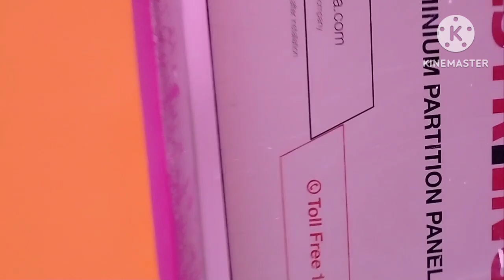गांव का सबसे अच्छा घर मेरा दोस्त का 😱😱😱😏🤔home to tranding and funny